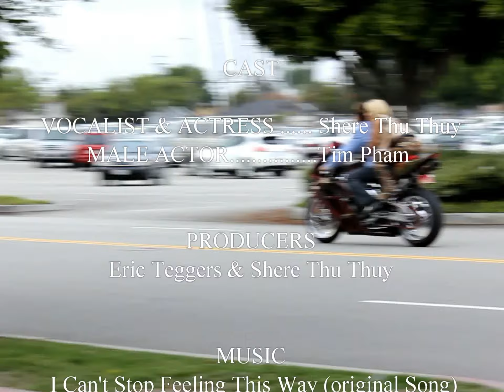😎 I Can't Stop Feeling This Way 😘 Vietnamese original new wave 12/2010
This is an original song from music composers Eric Teggers and Shere Thu Thuy. This song was written in the style of the British New Wave music popular in the '80s near the northwest end of England. Today, Shere's interest in creating music from both the past and the new has influenced this music video. If you look closely you will hear hints of Shere's idol, Blondie's style of music emulating throughout this video.  Shere is most recognized as a Vietnamese 80's New Wave original recording artist. Credit recognition to the actor Tim Tran (Shere's Nephew).

_______________________LYRICS____________________

Meeting you today
Wanting more I pray
I'm in love I know

Touch...Touch my hand I'm yours
Color me with words
Words that fill my heart

TAKE ME NOW LET'S FLY AWAY
HAND IN HAND HOLD ME, LOVE ME

HAND IN HAND LOVE ME, HOLD ME NOW

I can't stop feeling this way
I can't stop falling for you

My feelings are out of control

_______________________CREDITS___________________

VOCALIST & ACTRESS
Shere Thu Thuy

PRODUCERS
Eric Teggers & Shere Thu Thuy

SONG (by Eric Teggers)
I Can't Stop Feeling This Way (original)

MALE ACTOR
Tim Pham

STAGE
"Bleu" Restaurant & Entertainment
 Club owner, John Quoc Nguyen
Westminster, Ca

SPECIAL THANKS
Alan Nguyen (Thanks for allowing us to use his camera)

LOCATIONS
Westminster, Ca
Signal Hill, Ca

BAND SILHOUETTE
Thumb Tax

GRAFFITI WALL
Somewhere in Hollywood, Ca

MOTORCYCLE
Honda: Provided by Tim Pham

BACKGROUND LIPS
Blondie style

MUSIC COMPOSER & VIDEO PRODUCER
Eric Teggers

DRES'S DESIGN & MAKE-UP
Shere Thu Thuy

SOUND RECORDINGS
EQ Recording Studio